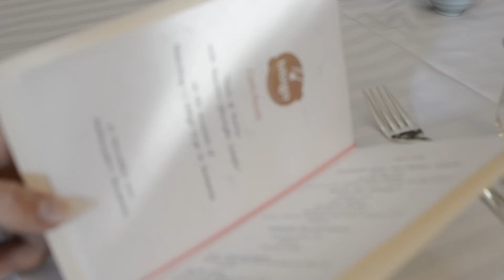[2021 The 5th Edition of Korea Weeks] Taste of Korea and Bibigo-to-go launch event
During the event Taste of Korea we had the pleasure to taste a few of traditional foods provided by Bibigo, to enjoy a musical moment from Maestro Gheorghe Zamfir and to find out the opinion of the guests on the korean culture & cuisine. We were pleasantly surprised of the taste of the foods but even better, we were surprised to hear that the first Bibigo to go store will open on December 3rd in Ploiesti.